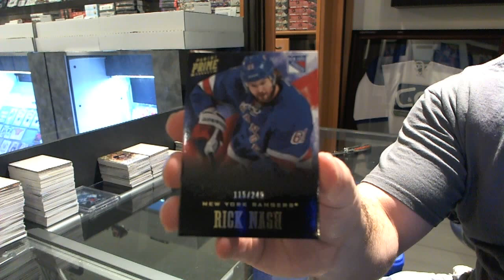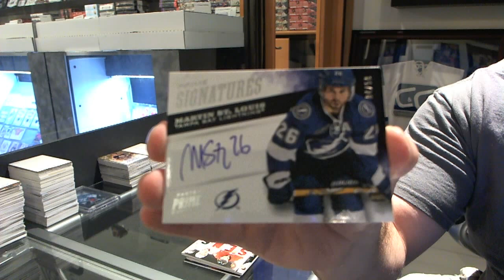12-13 Panini Prime Hockey Box Break - C&C GB #3458